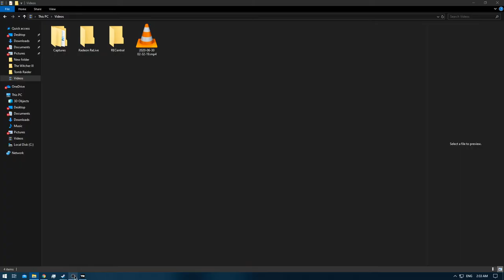[1/1] Tomb Raider - Episode 5 [NC]